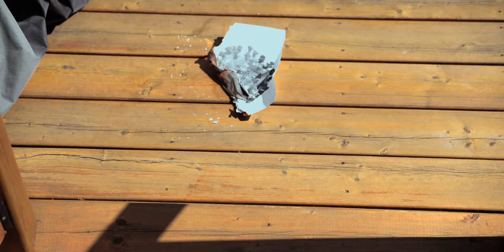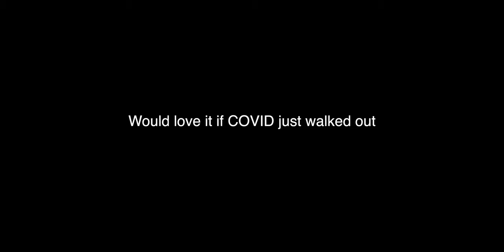FIRE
For you ARMYs out there 🔥

Legit though, I'm so bummed out. :(